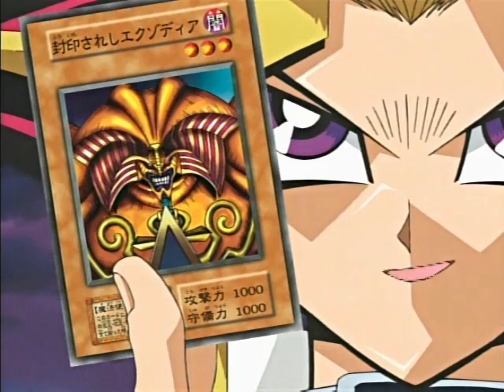C'est une série abrégée!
Pardon my French.